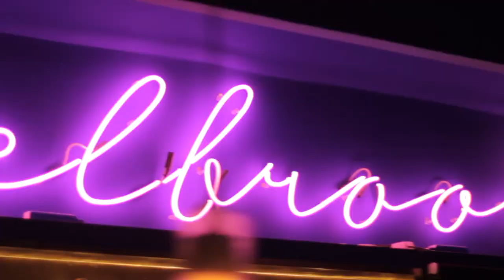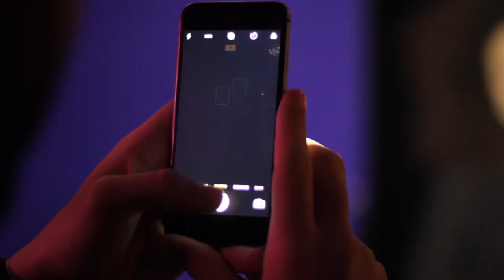The Eelbrook Launch party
Thank you to everyone who came down!!